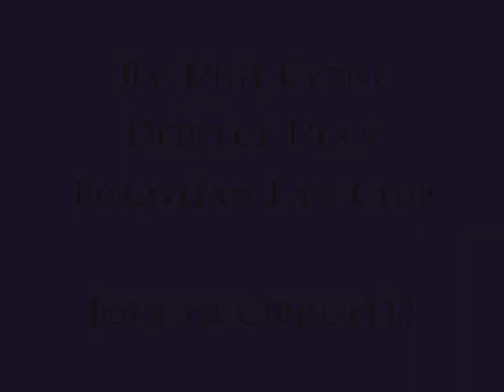Simple Plan - Running Out Of Time (Slide Show)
Slide Show With Simple Plan New Pictures and The New Song, Running Out Of Time!

Joinnnn!